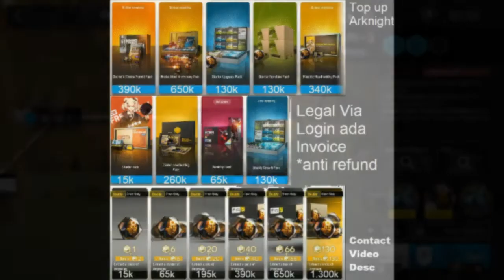⟁明日方舟/アークナイツ/Arknight⟁ -░RI-3░ - Strategy Low End Squad